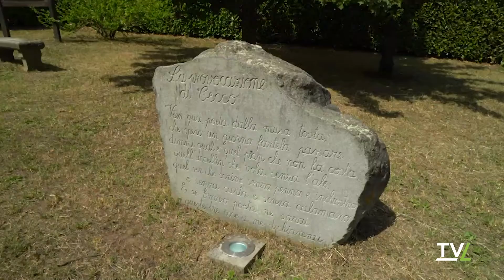Un premio per i giovani fisarmonicisti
Presentato un nuovo premio, dedicato alla memoria di Giorgio Ceccarelli, rivolto ai giovani fisarmonicisti.